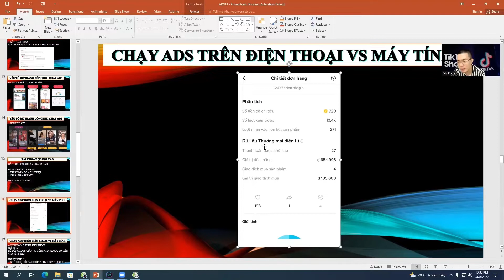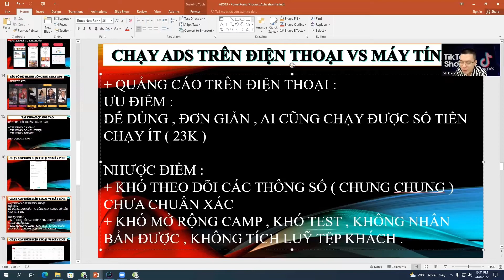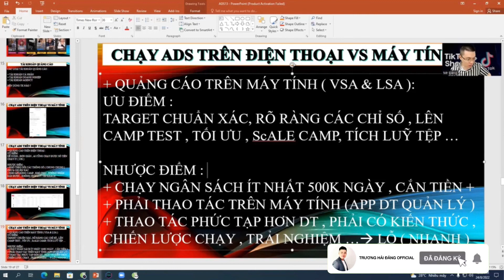KHÁC NHAU GIỮA CHẠY QUẢNG CÁO ADS TIKTOK SHOP TRÊN MÁY TÍNH VÀ ĐIỆN THOẠI | TRƯƠNG HẢI ĐĂNG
KHÁC NHAU GIỮA CHẠY QUẢNG CÁO ADS TIKTOK SHOP TRÊN MÁY TÍNH VÀ ĐIỆN THOẠI